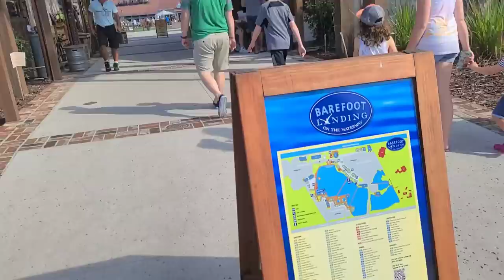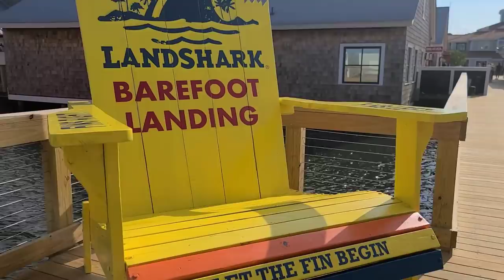DAY 3 VLOG | BEACH HOME TOUR| SEAFOOD BUFFET| PRIYAMEENA MANOHARAN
Hello friends,

This is our day 3 in our trip, as usual we had lots of fun. I do add some home tour of this beach condo, hope you like it.